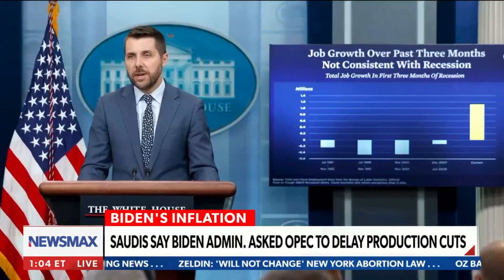Saudi's rejected Biden's oil quid pro quo to delay production cuts | John Bachman Now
President Biden is caught in what some say appears to be a politically motivated quid pro quo after he threatened to hold up arms deals to Saudi Arabia for a year to pressure OPEC to delay oil production cuts until after the US midterm elections where high gas prices are a leading issue.